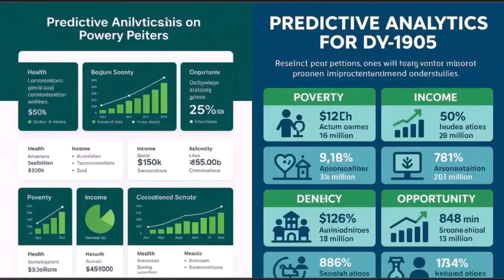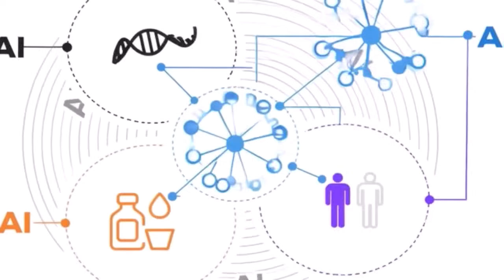What if AI Solved Global Poverty? -AISolvedPoverty